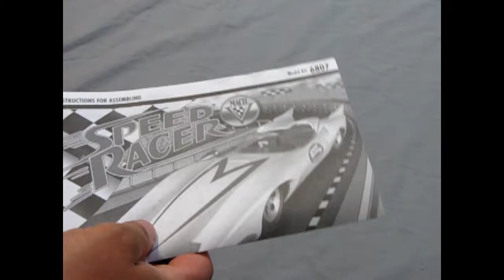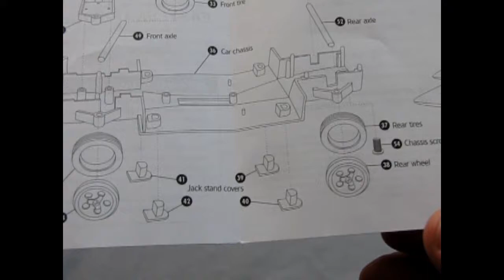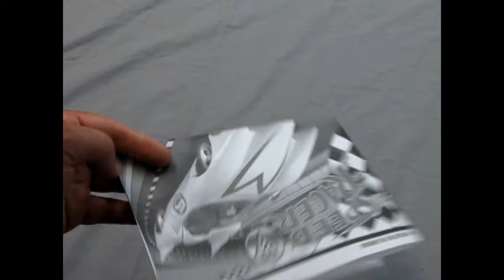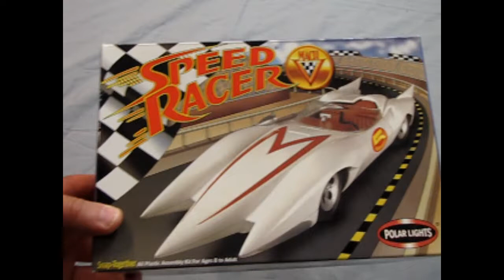Whats in the Box Polar Lights 6807 Speed Racer Mach 5 Snap Together Kit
Today we look at Speed Racer's car!